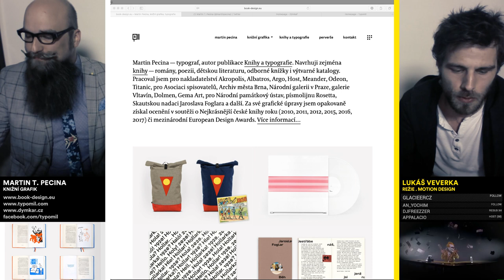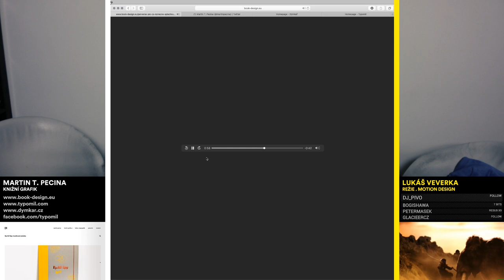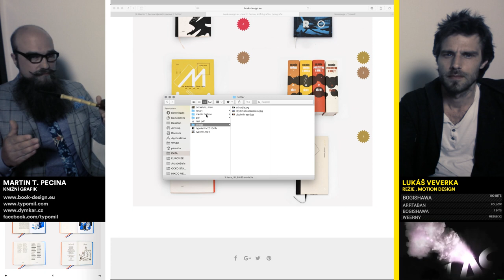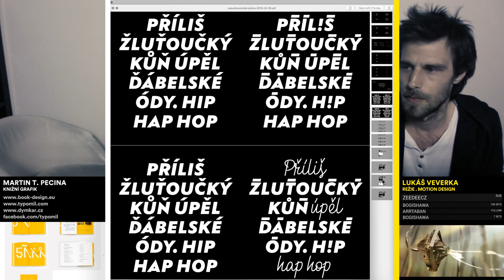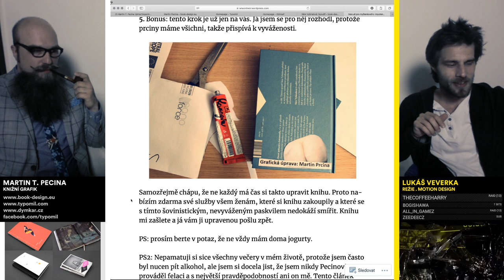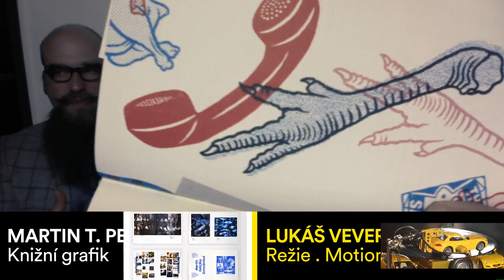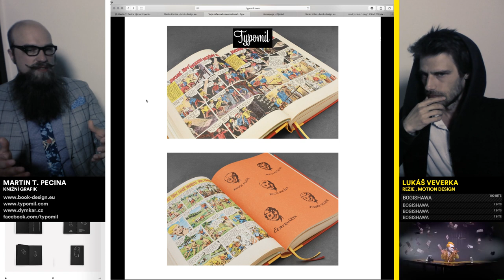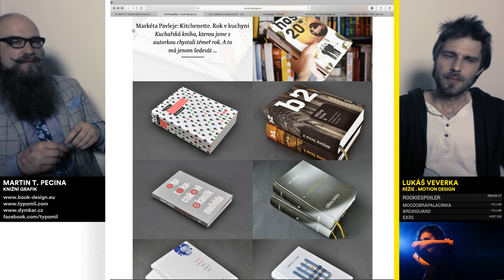Design Talk: Martin T. Pecina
V neděli 28. dubna byl hostem v živém rozhovoru Martin T. Pecina.
Probrali jsme samozřejmě řadu oborových témat z oblasti knižní grafiky, grafického designu a typografie. Martin získal řadu oborových ocenění, jeho práce se vyznačují vysokou řemeslnou i výtvarnou kvalitou, ve své kategorii patří nepochybně mezi špičku.

Nicméně, témat k rozhovoru bylo mnohem více. Rychlé šípy, dýmky, výtvarné umění, móda, poezie, psaní, publikování a blogování, atd.. S Martinem jsem neměl posledních deset let příležitost si pořádně popovídat, tak jsem si to v neděli dostatečně vynahradil.